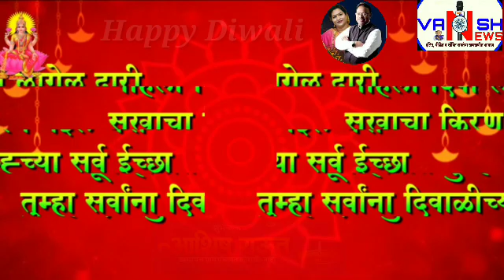सर्व जनतेला दिवाळी च्या हार्दिक शुभेच्छा - शुभेच्छुक-श्री.आशिष राऊत (उपसरपंच कोराडी ग्रा.पं.)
श्री.सुनील साळवे - मुख्य संपादक @salvesunil76
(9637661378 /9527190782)